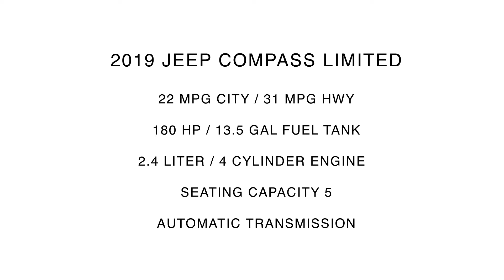2019 Jeep Compass Limited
Take An Inside Out Tour Of Our Pre-Owned 2019 Jeep Compass Limited  / ST#663014